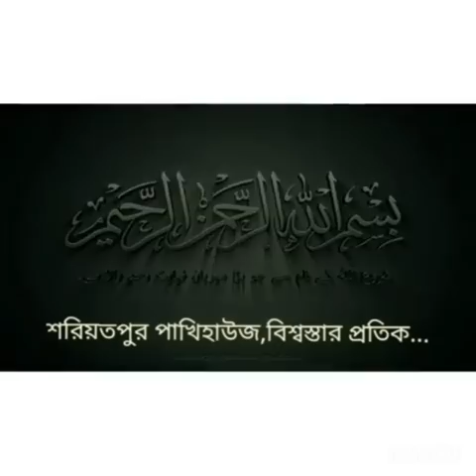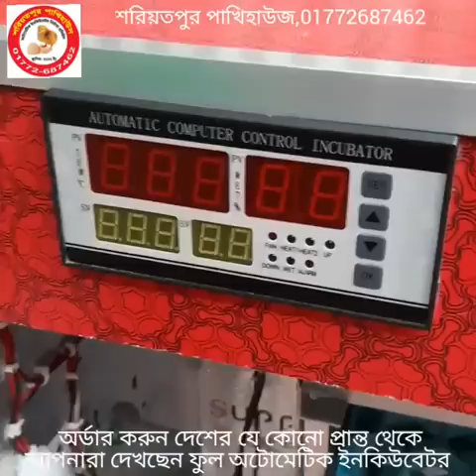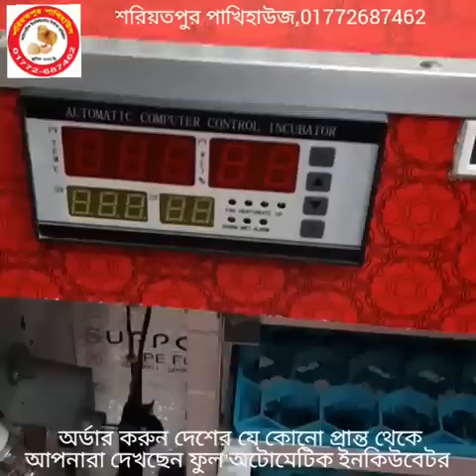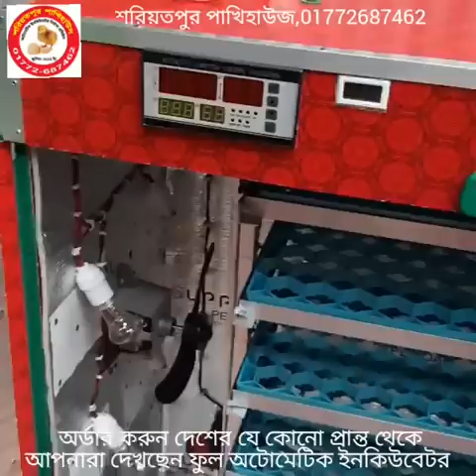৬০০ ক্যাপাসিটি ডিম ফোটানোর মেশিন, অটোমেটিক ইনকিউবেটর, Automatic Egg Incubator Bangladesh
৬০০ ক্যাপাসিটি ডিম ফোটানোর মেশিন, অটোমেটিক ইনকিউবেটর, Automatic Egg Incubator Bangladesh

২০০ ডিমের (১০০+১০০) মূল্য:- ১১৫০০
৩০০ ডিমের (২০০+১০০) মূল্য:- ১৫৫০০
৪০০ ডিমের (৩০০+১০০) মূল্য:- ১৯৫০০
৫০০ ডিমের (৪০০+১০০) মূল্য:- ২৫৫০০
৬০০ ডিমের (৫০০+১০০) মূল্য:- ২৯৫০০
১০০০ ডিমের ( ৮০০+২০০) মূল্য:- ৪২৫০০

৮০ ডিমের মেশিন ৩৯০০
১১০ ডিমের মেশিন ৪৯০০
২১০ ডিমের মেশিন ৬৯০০